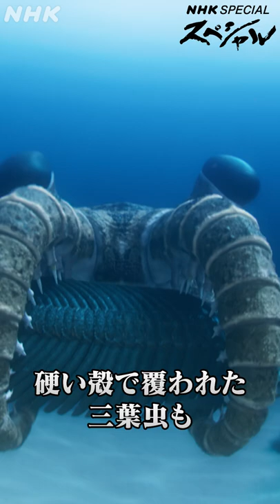[古生物CG] カンブリア紀の最強ハンター アノマロカリス | 恐竜超世界 | NHK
NHKスペシャル「恐竜超世界 IN JAPAN」
約5億年前のカンブリア紀の海をDNA研究者などへの取材に基づいた再現CGで描きます。
約40億年前に誕生した地球最初の生命から私たち人間まで。途切れることなく繋がる壮大な進化のドラマを描くNHKスペシャル「生命大躍進」シリーズ。